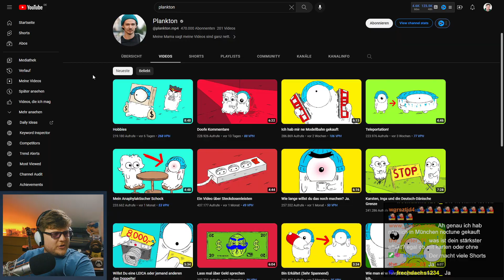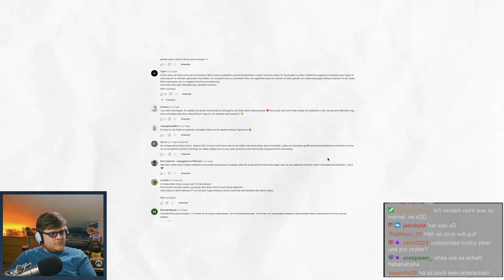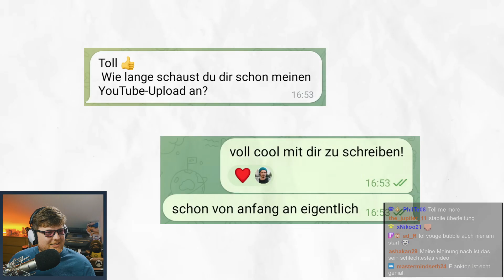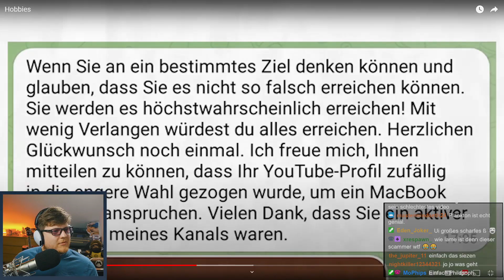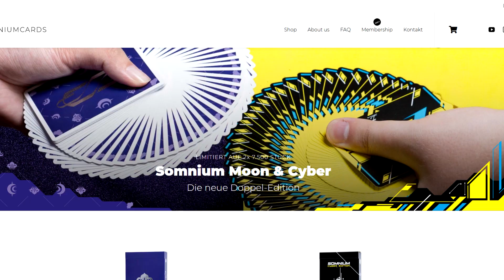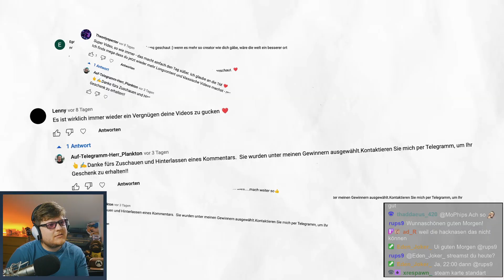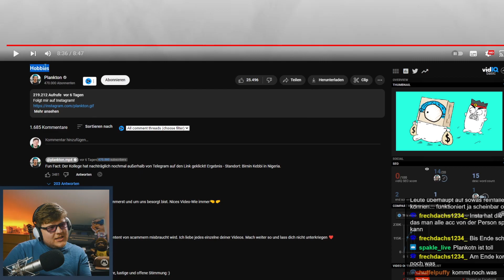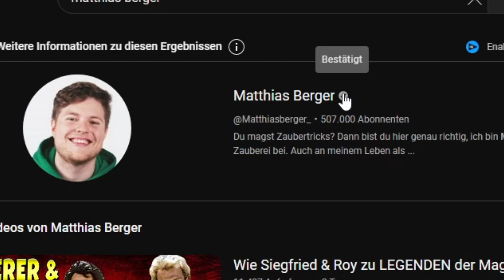Scammer aus YouTube-Kommentaren EXPOSEN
@plankton.mp4 hat Scammer aus den YouTube-Kommentaren exposed. Viel Spaß mit meiner Reaktion darauf!

Euer